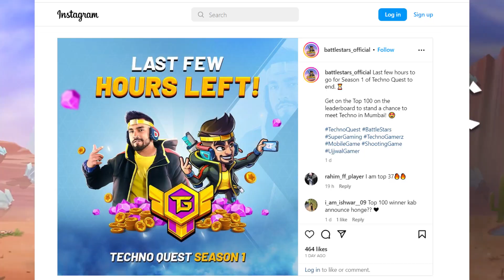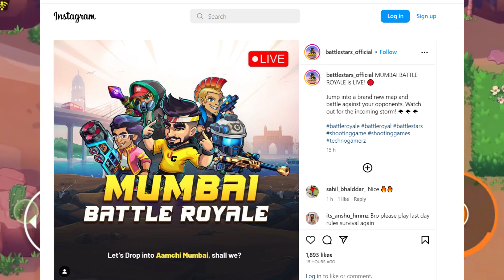MEET WITH TECHNO GAMERZ IN REAL LIFE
Hagtags:-

In this video I am talk about Battle stars techno gamerz quest , also talked about all these kinds of questions :- battlestars

This video is only for the entertainment my video does not harmful and dangerous .

About this channel :- Tg Network is a YouTube Channel, where you will find gaming videos ( GTA 5, MINECRAFT etc )and gamers news, I hope this video was Useful and you liked it, if you did press the thumbs up button.